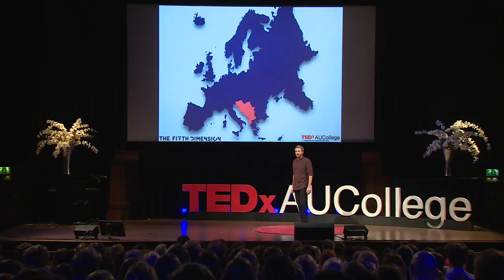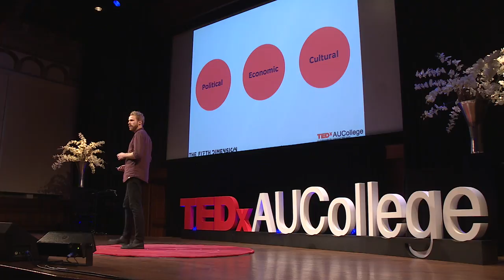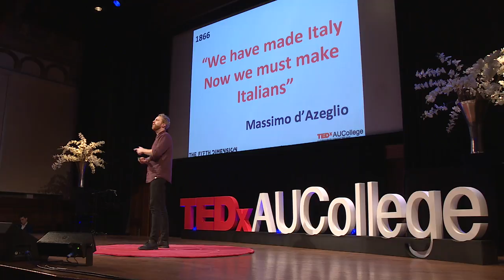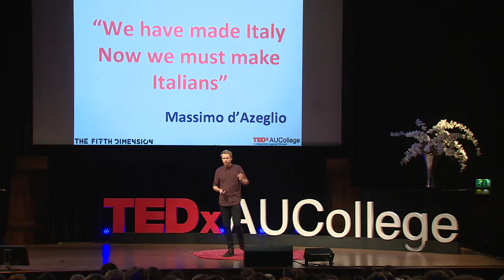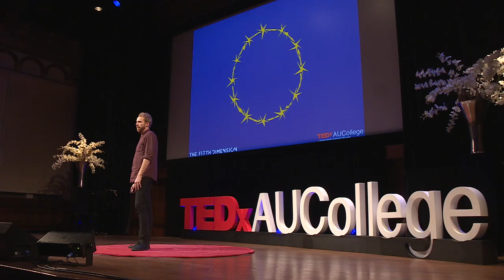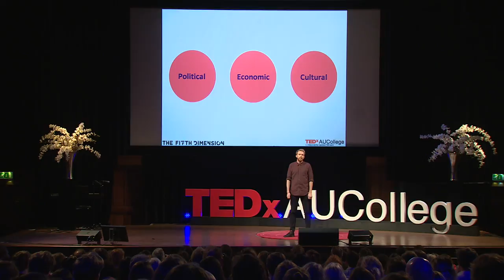Collective Storytelling - a New Narrative for Europe | Mick ter Reehorst | TEDxAUCollege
Mick ter Reehorst will explain why personal stories can have an important impact on the idea of Europe, and are a valuable addition to mainstream media.